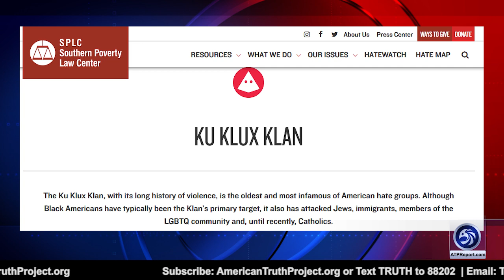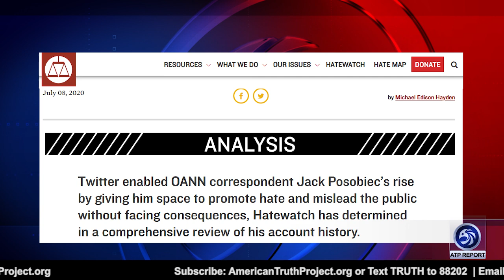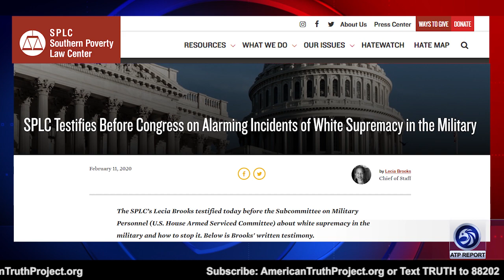The Corruption of the Southern Poverty Law Center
ATP Report Production - In this episode of the ATP Report, Barry Nussbaum is interviewing Tyler O'Neil, Author/Senior Editor, PJ Media.com. Barry & Tyler discuss his new book, Making Hate Pay: The Corruption of the Southern Poverty Law Center.